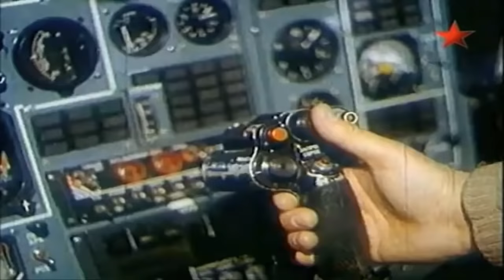Soviet vertical takeoff fighter Yakovlev Yak-141 'Freestyle'